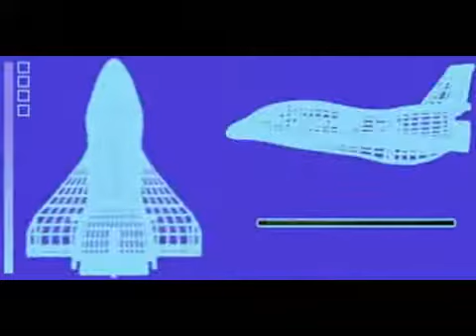SD Gundam G Generation Zero CG movies 2